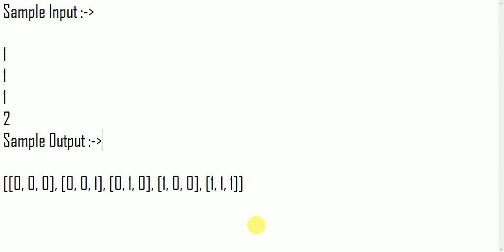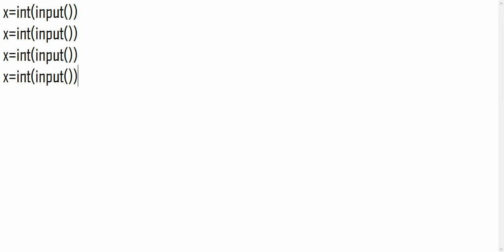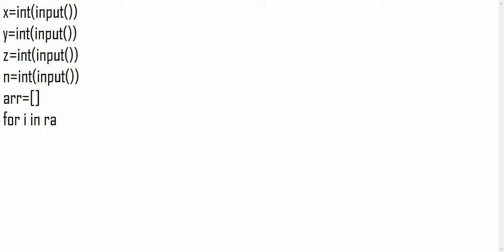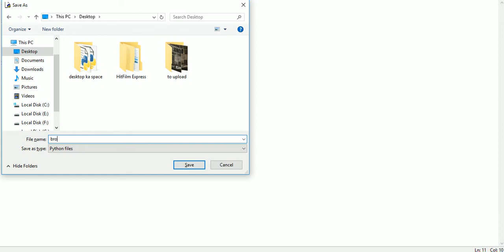Problem solving in python || python tutorial #6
This video contains a problem , to solve it in python.
Let's learn about list comprehensions! You are given three integers x,y and z  representing the dimensions of a cuboid along with an integer n
Input Format

Four integers x,y,z  andn  each on four separate lines, respectively.

Constraints

Print the list in lexicographic increasing order.

1
1
1
2

Concept

You have already used lists in previous hacks. List comprehensions are an elegant way to build a list without having to use different for loops to append values one by one. This example might help.

Example: You are given two integers x and y . You need to find out the ordered pairs ( i , j ) , such that ( i + j ) is not equal to n and print them in lexicographic order.( 0 less= i less= x ) and ( 0 less= j less= y) This is the code if we dont use list comprehensions in Python.

python x = int ( raw_input()) y = int ( raw_input()) n = int ( raw_input()) ar = [] p = 0 for i in range ( x + 1 ) : for j in range( y + 1): if i+j != n: ar.append([]) ar[p] = [ i , j ] p+=1 print ar
Other smaller codes may also exist, but using list comprehensions is always a good option. Code using list comprehensions:

python x = int ( raw_input()) y = int ( raw_input()) n = int ( raw_input()) print [ [ i, j] for i in range( x + 1) for j in range( y + 1) if ( ( i + j ) != n )]